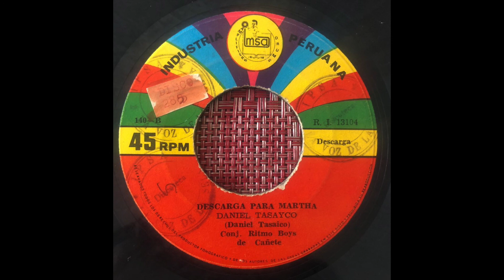Conj Ritmo Boys - Descarga para Martha (Peru Psych Descarga)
Archivo Discodelic.